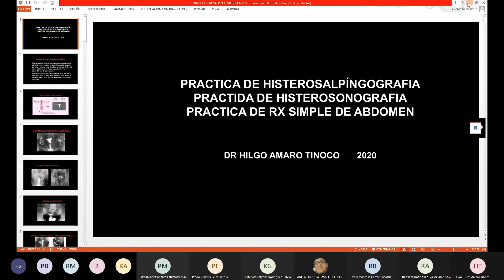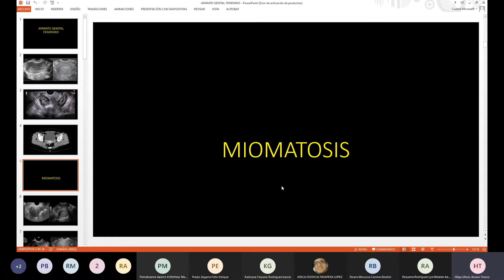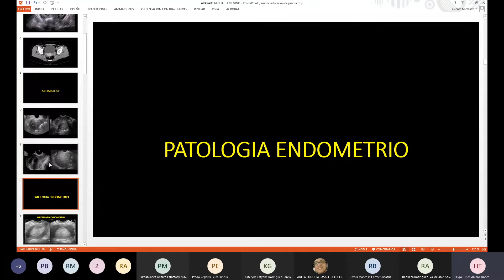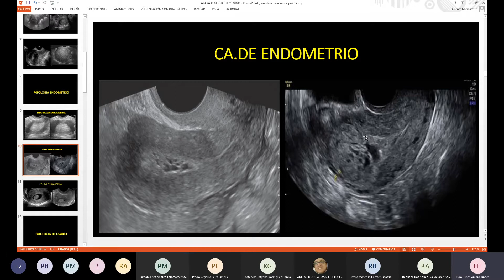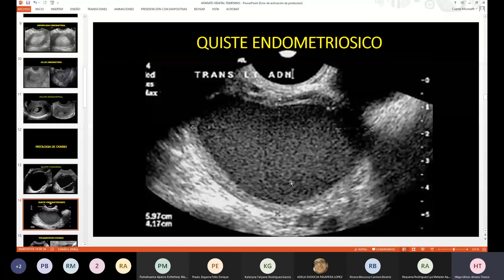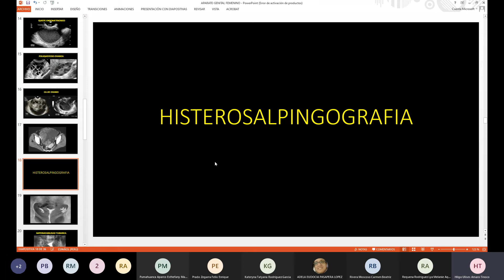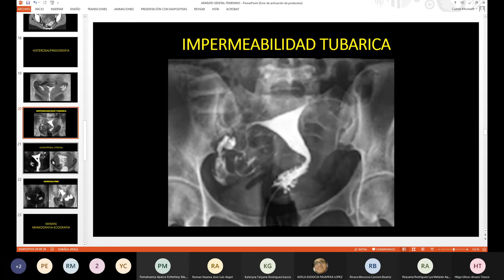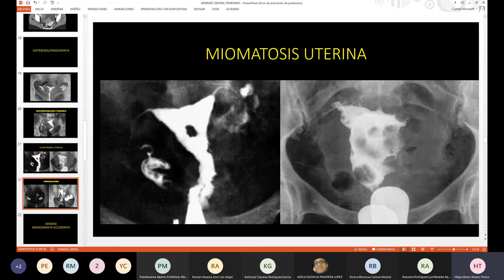Práctica de Histerosalpingografía-Histerosonografía y rx simple de abdomen - 4ta práctica Dr Amaro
Práctica de Histerosalpingografía-
Histerosonografía y rx simple de abdomen